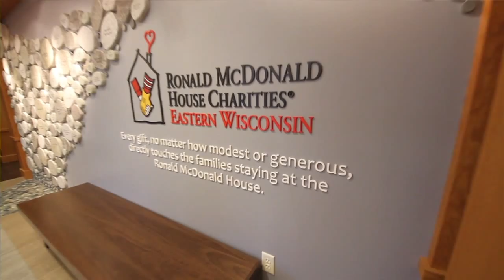General House Video 2015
Curious about the Ronald McDonald House mission? Watch this video to learn how we take care of families and provide them with a "home away from home" while their child is being treated at a Milwaukee area hospital.